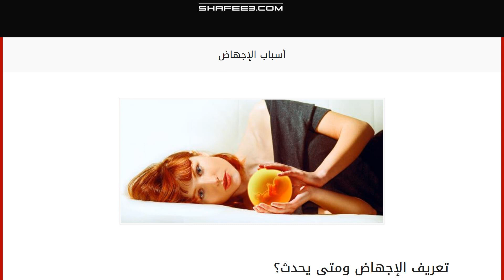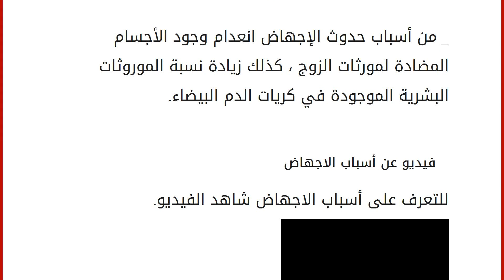أسباب الإجهاض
إقراألمقال كاملا :
تعريف الإجهاض ومتى يحدث؟
_ يعرّف الإجهاض بأنه عبارة عن نزول محتويات الحمل وما يرافقه من مواد قبل 28 أسبوعا _ تتم عملية الإجهاض وإخراج محتويات الحمل بعد أخر دورة تأتي للمرأة، وغالباً ما تكون عملية الإجهاض في الأشهر الثلاثة الأولى. _ إذا حصلت عملية الإجهاض بعد الشهر الرابع يطلق عليها حينها ولادة ، وذلك يحصل نتيجة لانفجار في الأغشية الدموية فيتم خروج الجنين ومن ثم تخرج المشيمة _ إن معظم حالات الإجهاض خلال الأشهر الأولى من الحمل تحصل للمرأة بسبب إصابتها بأمراض في جيناتها الوراثية في أثناء عملية التلقيح أو انقسام الخلايا . أسباب الإجهاض
_ هناك سبب تلقائي يحدث دون إرادتها حين لا تعلم المرأة بحدوث حمل فتظن أنها الدورة الشهرية. _ حدوث خلل عند المرأة في البويضة التي حدث لها تلقيح وبعد أن تقوم بفحصها تكتشف وجود خلل في الكروموسومات ، فيكون الإجهاض ملجأها للتخلص مما قد يصيبها من أمراض أخرى أو تشوهات ت